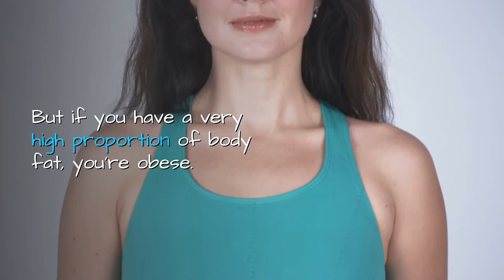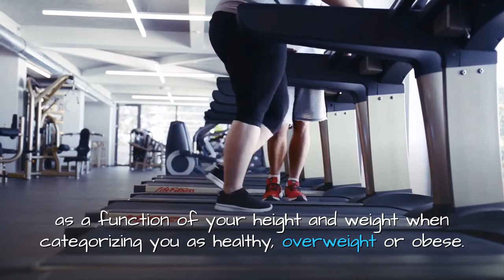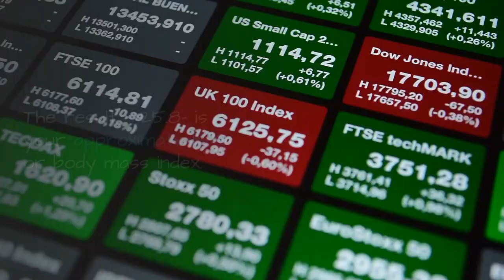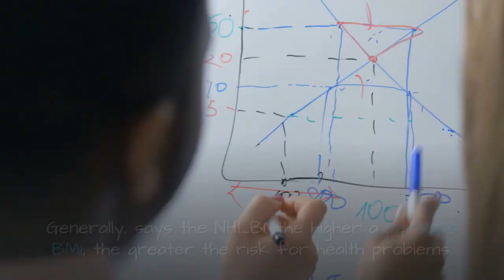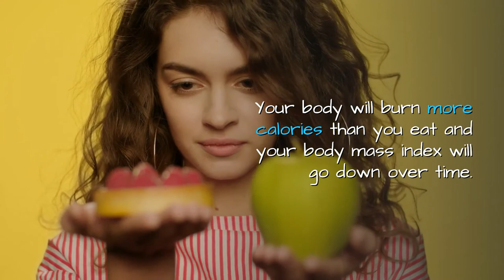are you at a healthy weight || BMI || MEND NATURAL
In this video I’m going to show you Body Mass Index Bmi Are You At A Healthy Weight.
The body mass index, or BMI, helps clarify an important distinction between being overweight or being obese. If you weigh too much, you’re obviously overweight. But if you have a very high proportion of body fat, you’re obese. Based on your body mass index, your doctor or other health professional will classify your weight as healthy, overweight, or obese.

According to the National Heart, Lung and Blood Institute (NHLBI), the BMI “describes body weight relative to height and is correlated with total body fat content in most adults”. In almost all cases, this means that the BMI will accurately reflect your weight and proportion of body fat as a function of your height and weight when categorizing you as healthy, overweight or obese.

Calculating your approximate body mass index is relatively straightforward, although you’ll probably need a calculator just to save time. To get your BMI, multiply your weight in pounds by 703. Next, divide that result by your height in inches. Then divide that result by your height in inches one more time.

2). how to remove acne | how to get rid of acne | get rid of acne | Black Spot & Acne Scars || acne

The virus is a different creature than the bacteria. Some people find viruses "scarier" because antibiotics have no effect on them. The interesting (and good) thing is that certain herbs do have antiviral action, and many of these are widely available.